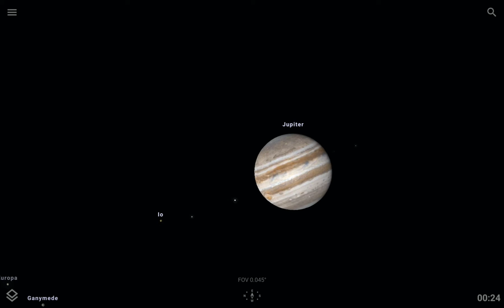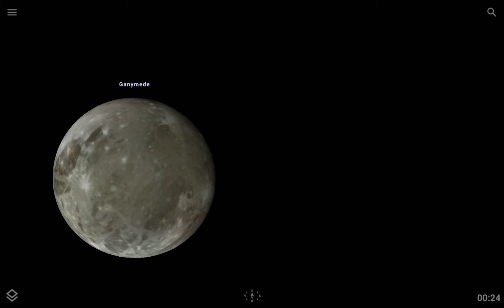Jupiter with 5 moons Europa and gynamede